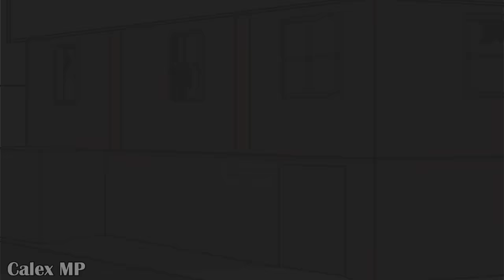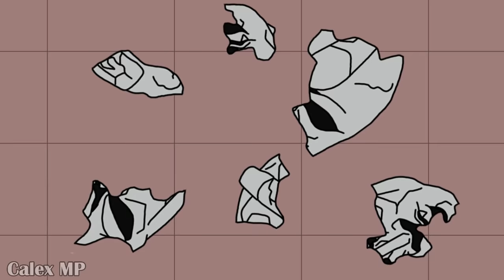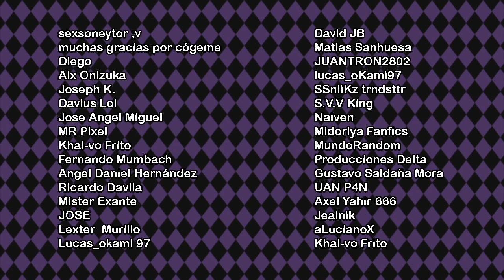Resumiendo PURPLE HAZE FEEDBACK en 1 video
- Magical Forest - Sir Cubworth

- Waltz To Death - Sir Cubworth

- Nemesis - ALBIS

- Amazing Grace - Cooper Cannell